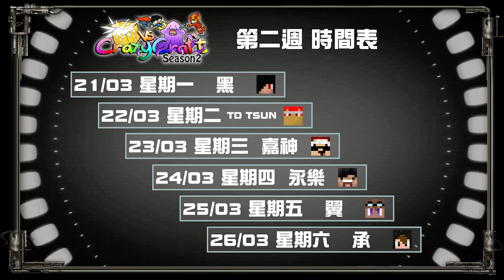LuckyBlock vs CrazyCraft 第二季 #06 首戰天外來客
Lucky Block vs Crazy Craft 瘋狂世界挑戰 黎到第二季
今次第二季既主題係超級英雄
我地每個成員將會化身成正義既英雄，對抗一眾天外來客
今集只為遊戲示範，因此挑戰比較容易

想知我地會點對抗外星人？記得收睇下集la

而大家咁鍾意睇既Crazy Craft正傳點解咁耐都冇出呢？
主要係因為Crazy Craft 2.2有太多bug，有好多野都拍唔到比大家睇，所以要遲D先再拍比大家睇. So sorry